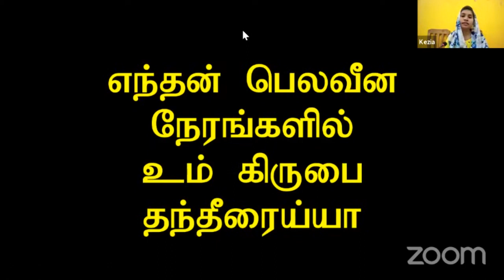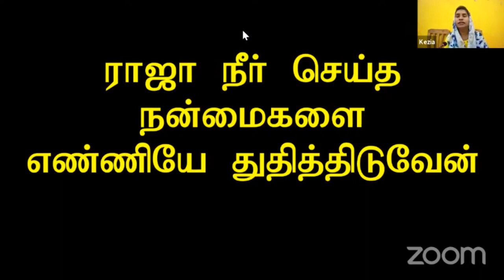Episode 53 | 06 Jan 2023 | வாலிப நாளில் இயேசுவை கண்டேன் | Pr Joshua Ragland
Resource person: Pastor Robert Simon, CARMEL MINISTRIES